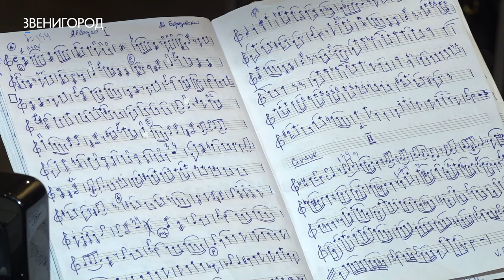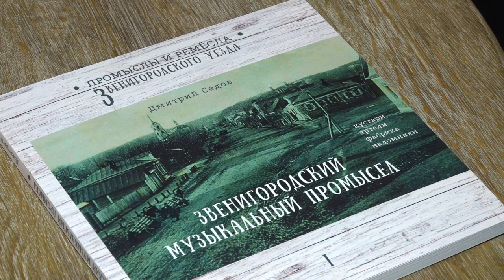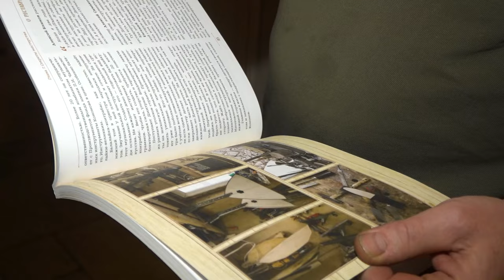Находка для краеведов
«Легендарная деревня Шихово». Съемочная группа отв побывала на презентации 2-й книги из серии «Промыслы и ремёсла Звенигородского уезда».